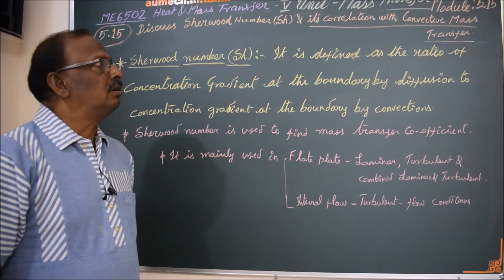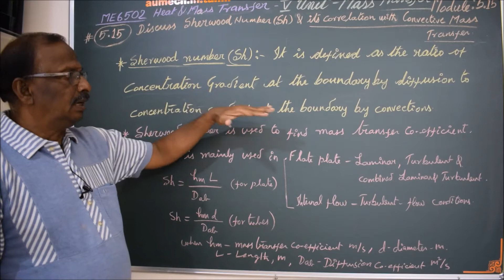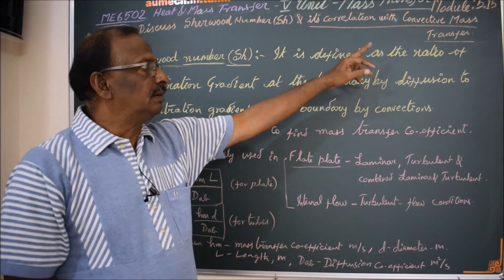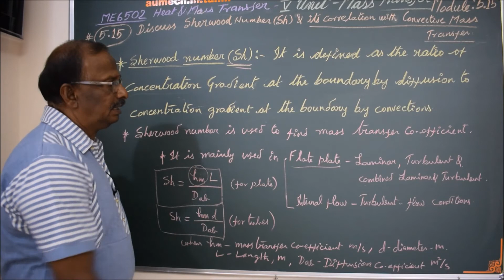Sherwood Number - M5.15 - Heat and Mass Transfer in Tamil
I hereby explain the details of Sherwood number in Tamil.